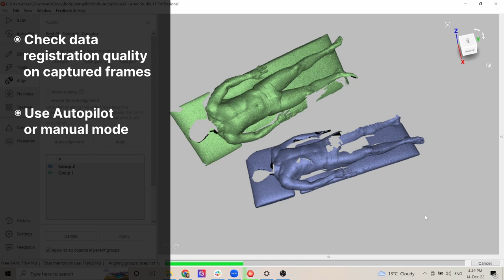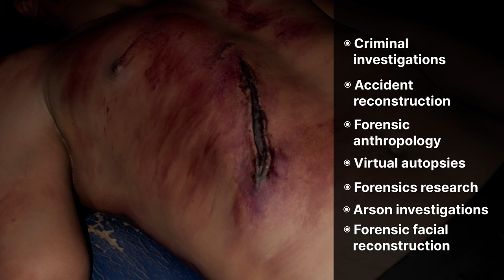3D scanning a dead body with Artec Leo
Create a realistic 3D model of physical evidence within crime scenes, capturing data exactly as it was at the time of scanning. In just minutes, you can capture evidence including wounds, injuries, post-mortem lividity, bullet holes, and much more.